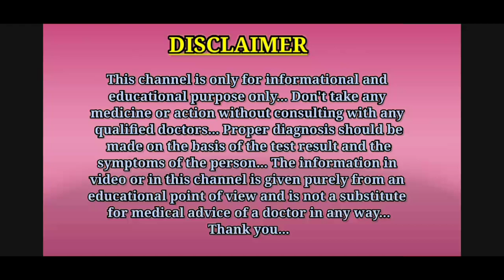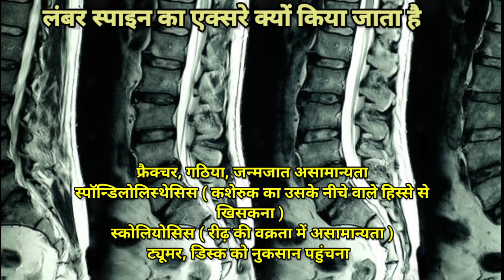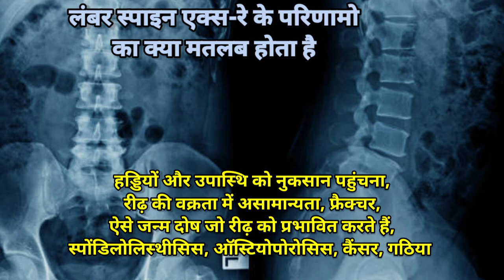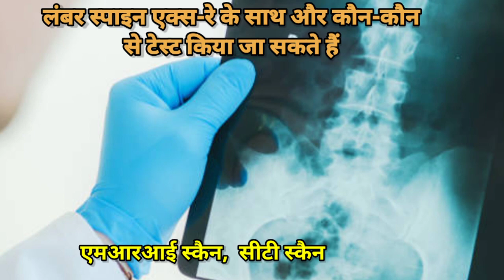लंबर स्पाइन एक्स-रे क्यों और कैसे करते है || lumbar spine x-ray || lumbosacral spine x-ray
Hello guys, is video me aapko lumbar spine x-ray or lumbosacral spine x-ray ke bare me bataya gaya hai.
Thanks.

1.lumbosacral spine x-ray
2.lumbar spine x-ray
3.lumbosacral spine x-ray in Hindi
4.lumbar spine x-ray in Hindi
5.lumbar spine x-ray kya hota hai
6.lumbar spine x-ray se kya pata chalta hai
7.lumbosacral spine x-ray kya hota hai
8.lumbosacral spine x-ray se kya pata chalta hai
9.lumbar spine x-ray kyu karte hai
10.lumbar spine x-ray kaise karte hain
11.lumbosacral spine x-ray kaise karte hain

Thanks...❤️